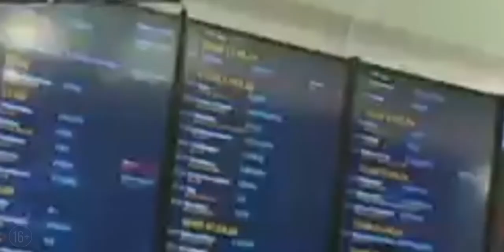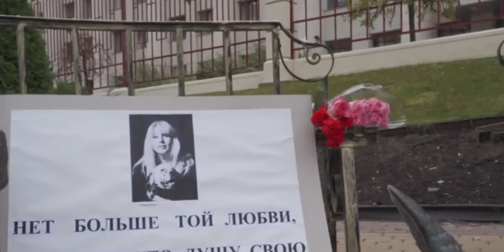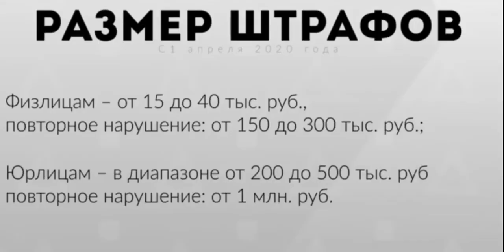Премьера клипа! Ногу Свело! - Пора прощаться, 2020